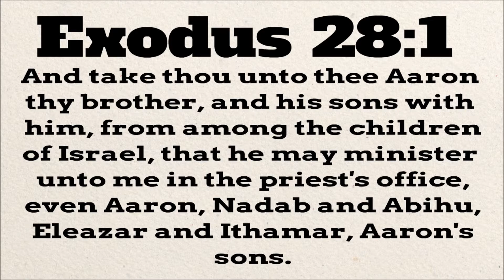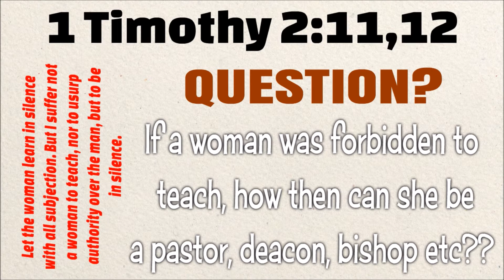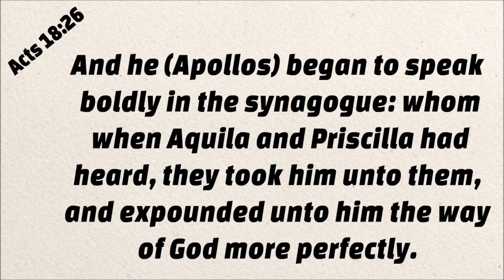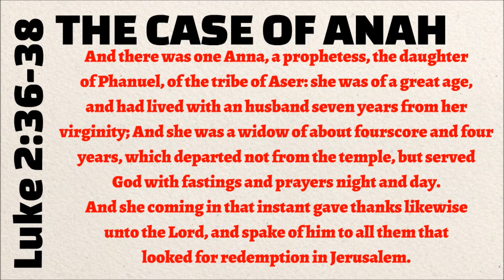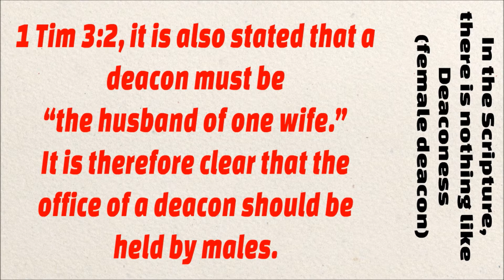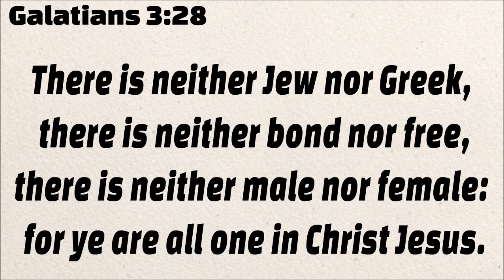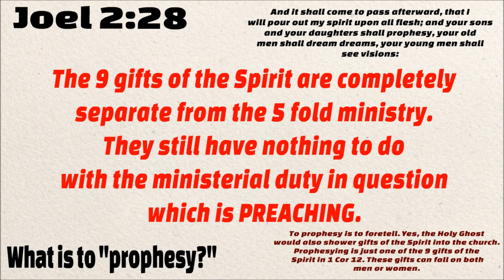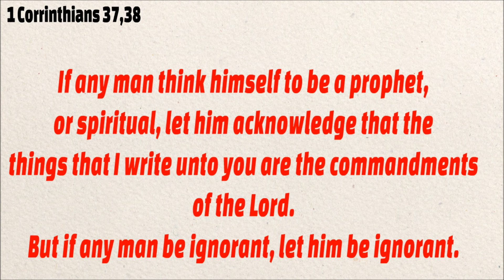WOMEN PREACHING: A Scriptural Tutorial